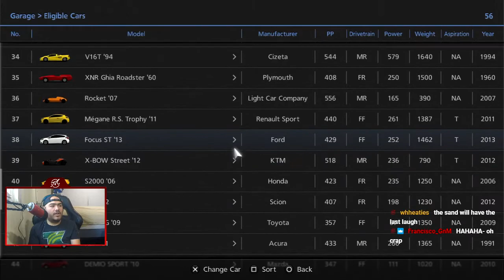Gran Turismo 6 | Willow Springs 20-Mile Challenge | Let's Play Ep. 78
Welcome To Let's Play Gran Turismo 6! This is Part 78/88 and we take a look at the Willow Springs 20-Mile Challenge!